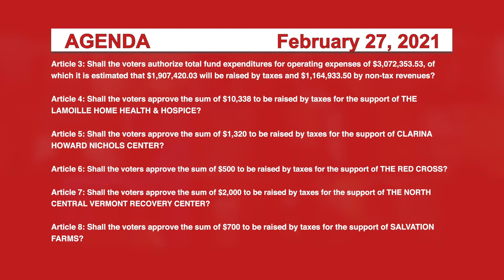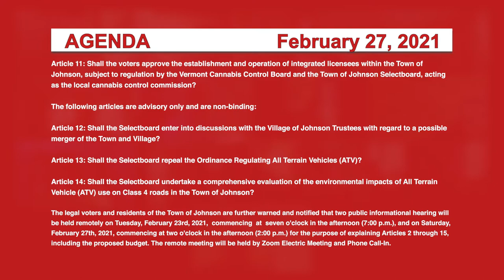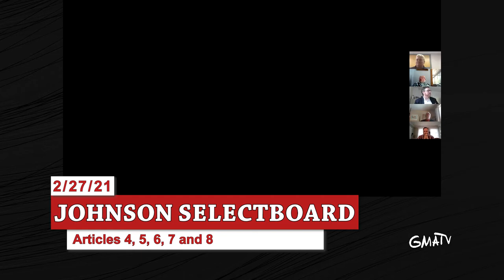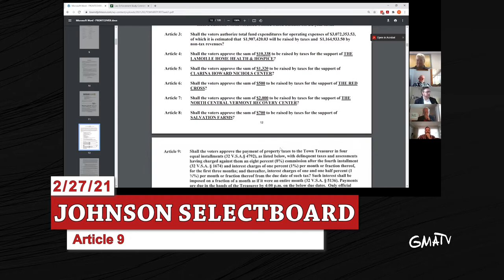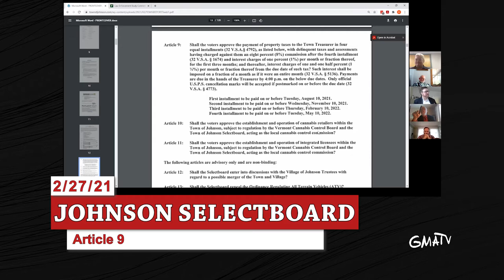Johnson Town Meeting Information Hearing 2/27/21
Public information hearing to discuss the Australian ballot articles on the 2021 Town Meeting Warning.

00:00:00 - Begin
00:02:17​ - Call to order
00:02:20​ - Agenda Review
00:02:27 - Review 2021 Town Ballot
00:02:30 - Article 1 & 2
00:05:40 - Article 3
00:21:38 - Article 4-8
00:25:10 - Article 9
00:26:28 - Article 10 & 11
00:33:51 - Article 12
00:46:47 - 13 & 14
01:04:41 - Questions or Comments about Articles

The legal voters of the Town of Johnson are hereby warned and notified that due to the COVID-19 emergency there will be no public meeting or floor vote on Town Meeting Day at the Johnson Elementary School Gym on Tuesday, March 2, 2021, however, all business will be conducted by Australian ballot.

The legal voters of the Town of Johnson are hereby notified and warned to meet at Johnson Municipal Building at 293 Lower Main Street West in said Town on Tuesday, March 2, 2021, beginning at nine o’clock in the forenoon (9:00 A.M.), at which time the polls will open, and continuing until seven o’clock in the afternoon (7:00 P.M.), at which time the polls will close, to vote by Australian ballot on the following articles:

All Selecboard meetings are currently held virtually via ZOOM video conferencing. The Johnson Selectboard meets the first and third Monday of the month at 7:00 pm at the Town Clerk’s office; these meetings are open to the public.

Johnson, Vermont
Produced by GMATV
Artist: Riot
Title: Pressure